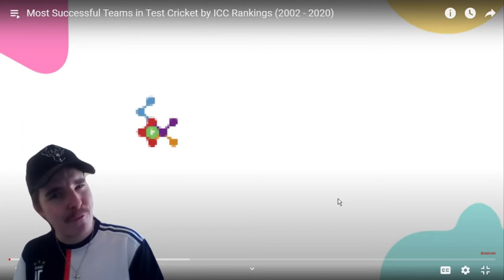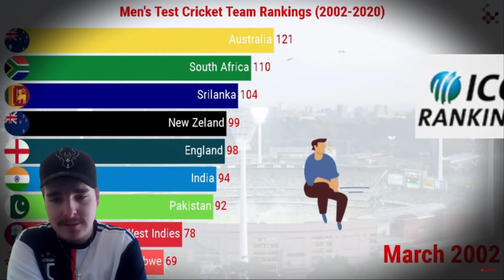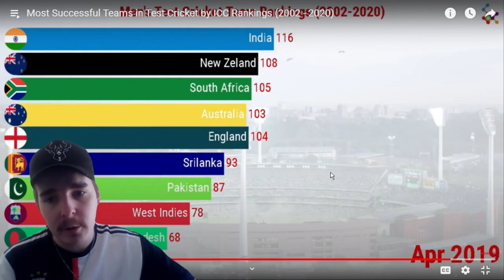The GREATEST Cricket Test Nation Of All Time Reaction!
ORIGINAL VIDEO -